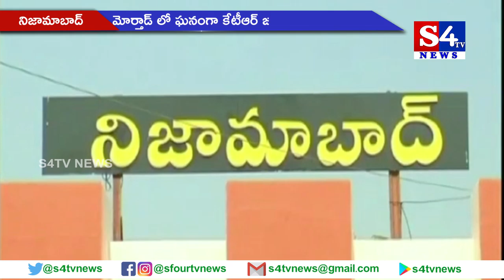మోర్తాడ్ లో ఘనంగా కేటీఆర్ జన్మ దినోత్సవ వేడుకలు - నిజామాబాద్